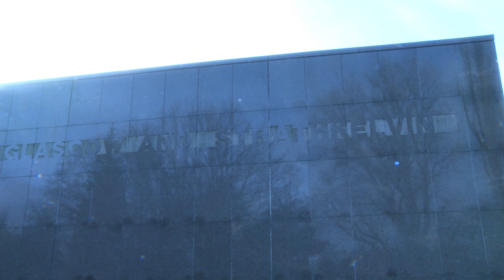Seize The Day...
Will Aaron Echo seize the day, when he enters ICW: The 8th Annual Square Go match, on Sunday 24th February at SWG3?

Standing tickets are still available!